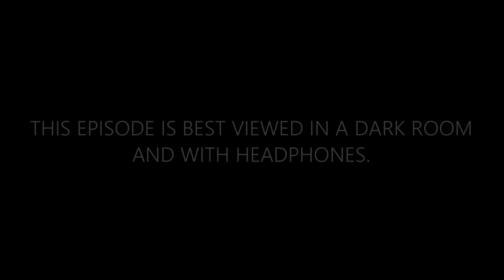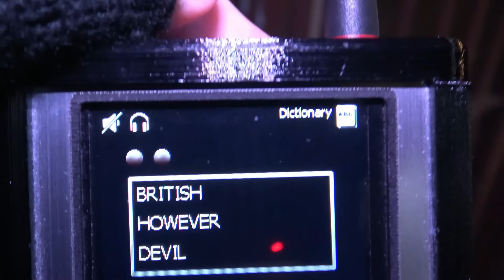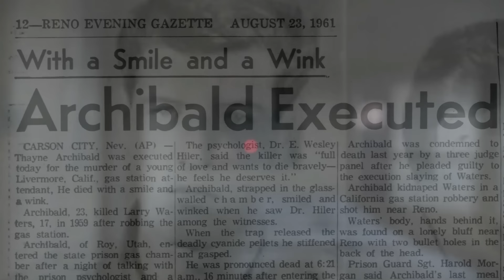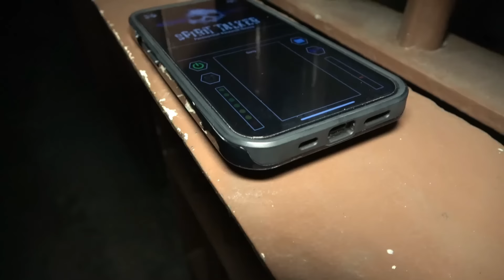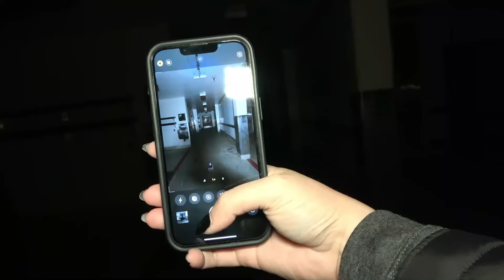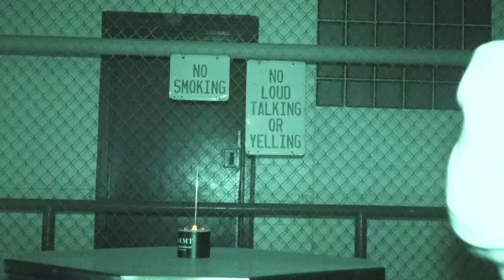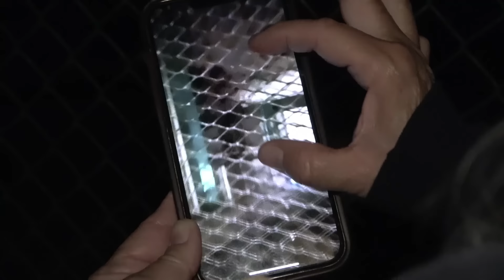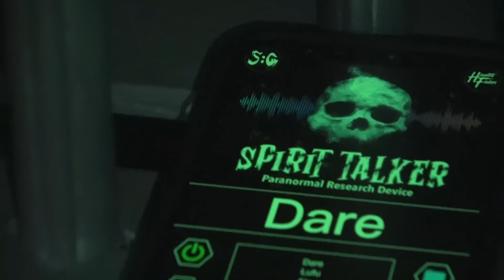POSSESSED By Ghost CAUGHT ON CAMERA! | Nevada State Prison | Ghost Club Paranormal Investigation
Tonight our paranormal investigation takes a very unexpected turn as I walk through a portal and experience a possession. AJ captures a GHOST or camera AND we communicate with...aliens?! The Nevada State Prison will forever be an investigation we will never forget!

Welcome to Ghost Club Paranormal! Join me (Jade) and my spooky friends on an epic journey to find the worlds most haunted locations. You (the club) get to watch our REAL ghost encounters from the comfort of your own home!

Thank you NSP Paranormal for letting us investigate!

Thank you Mandy & AJ for a night of spooky fun!